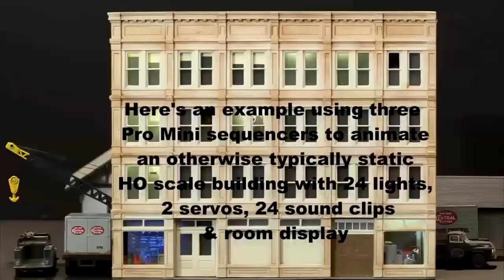Arduino animated lighting | Structure lighting | Model Railroad Hobbyist | MRH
- Geoff Bunza demonstrates how he uses an Arduino controller to animate the lighting of a multistory structure, complete with sound as well, this demonstrates what's possible using an Arduino for model railroad animation, with your imagination being the only limit. Part of the November 2014 issue of Model Railroad Hobbyist magazine.